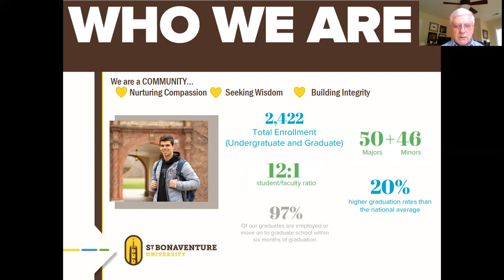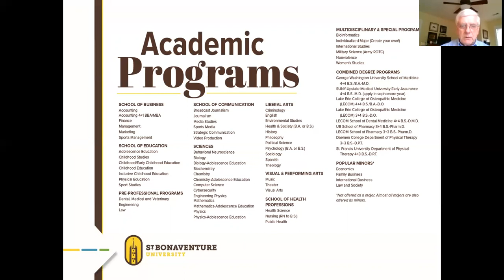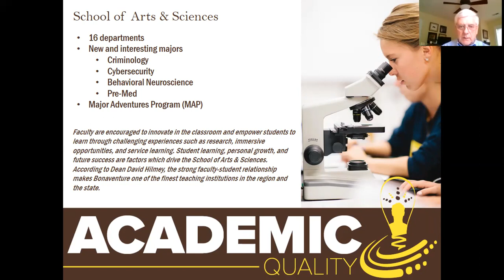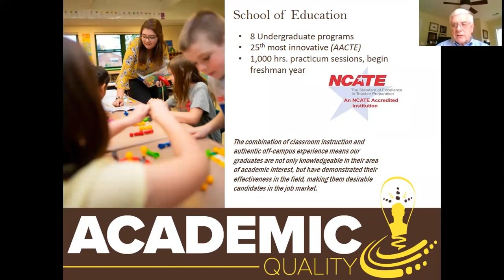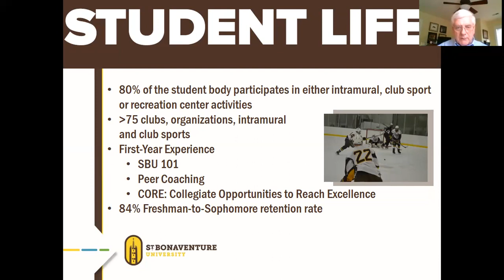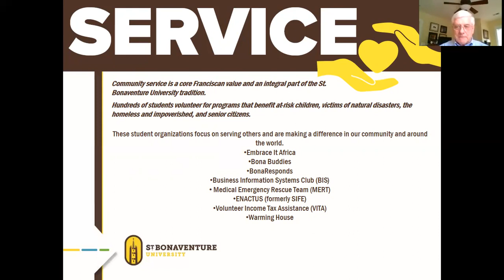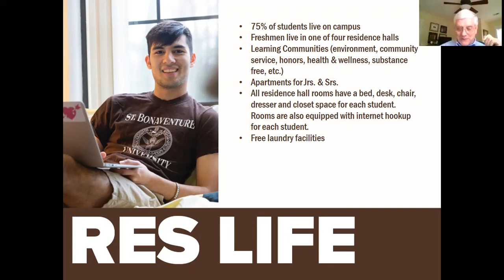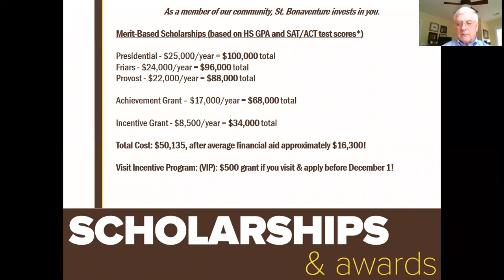St Bonaventure University Virtual Visit 03192021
Learn more about St. Bonaventure University located in Allegany, NY! With approximately 2,300 undergraduate and graduate students, St. Bonaventure has much to offer! Questions?